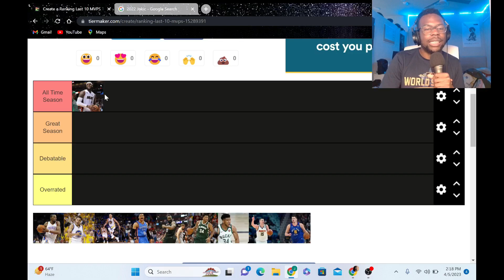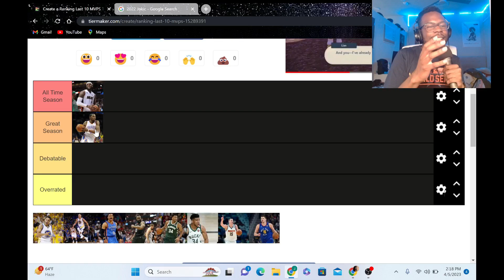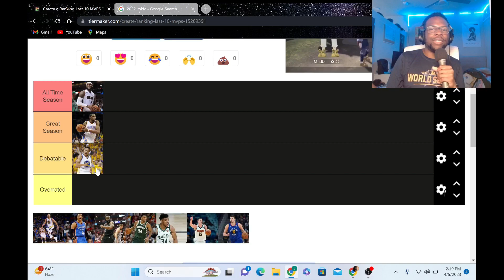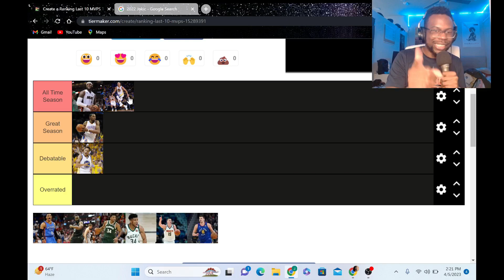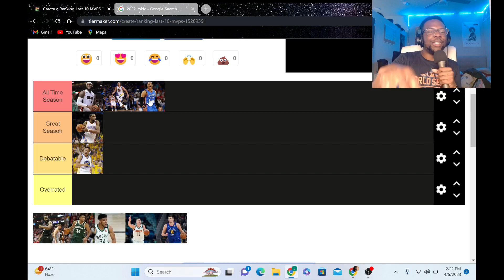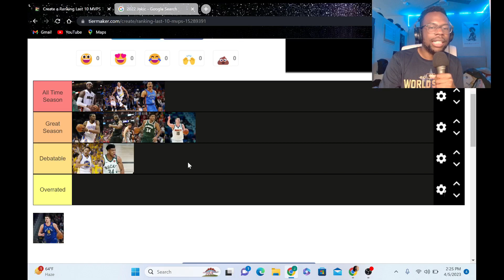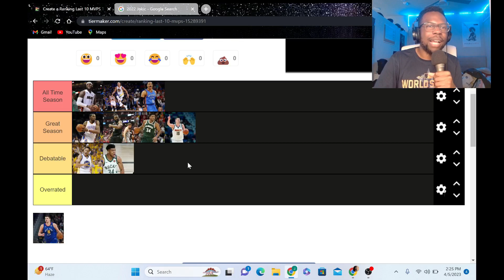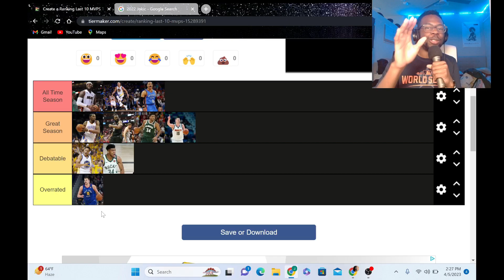Ranking THE LAST 10 NBA MVPS!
Sine Joel Embiid is likely to win MVP, I wanted to do a ranking of the last 10 MVPs and see where they rank all time. This includes multiple back to back winners such as Giannis Antetokounmpo, Steph Curry, and Nikola Jokic.

nba highlights nba today lakers vs clippers highlights joel embiid mvp nikola jokic knicks vs pacers bucks vs bulls kings vs mavericks luka doncic kyrie irving nba mvp nba playoffs 2023 nba playin 2023 nba on espn first take skip and shannon sportcenter steph curry golden state warriors philadephia 76ers denver nuggets tier ranking ranking list russell westbrook highlights revenge 6th seed los angeles lakers highlights battle of la nba mvp race